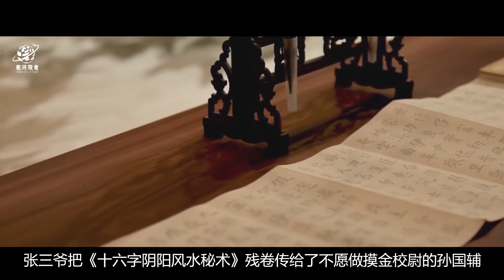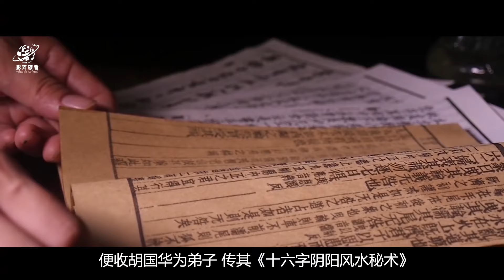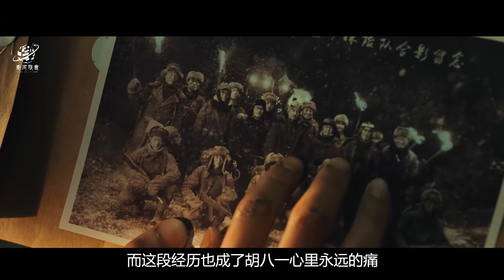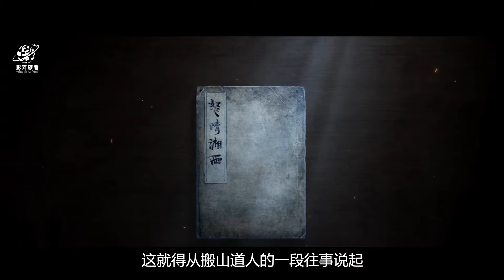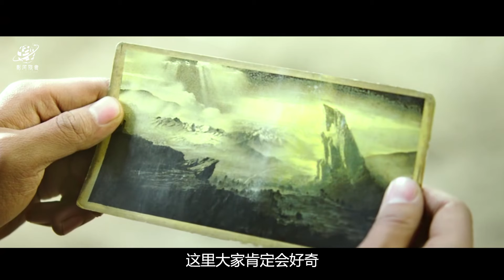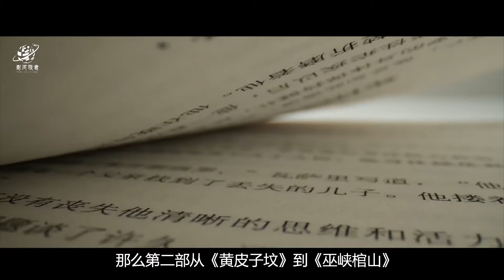爆肝更新！22分钟看懂《鬼吹灯》第一部，天下霸唱的摸金世界！